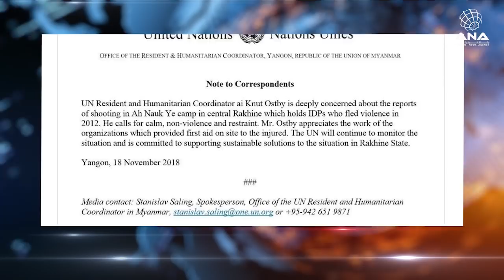ANA Arakan Today - 19/11/2018 - Monday- with Mr. Ansari